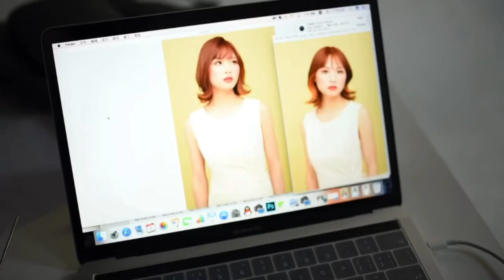（美髮教程）內扣鎖骨發的剪髮技術，你看完一定能學會。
會定期更新，視頻內容更加完整和詳細的美髮教學視頻

希望各位美髮愛好者多多支持我們。謝謝🙏

微信群：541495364（同行學習交流）
微信公众号：今日发型
(Hairdressing Tutorial) The hair cutting technique of inner clavicle hair, you will be able to learn after reading it.